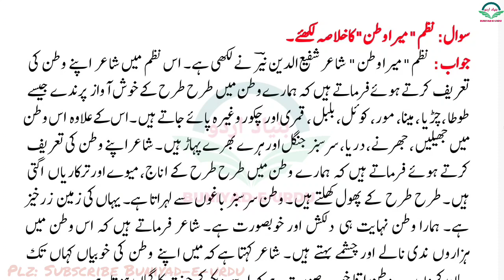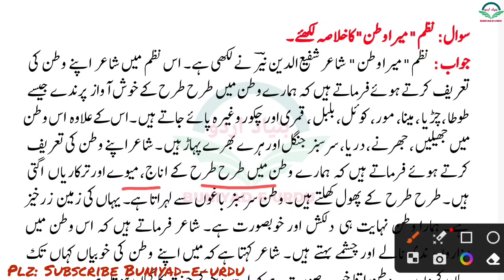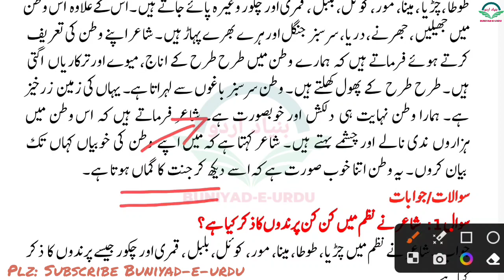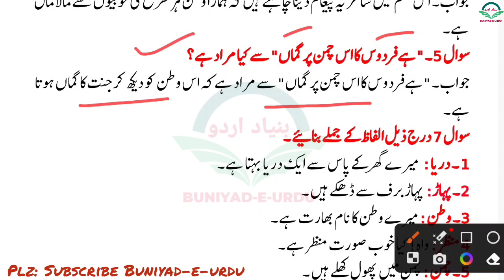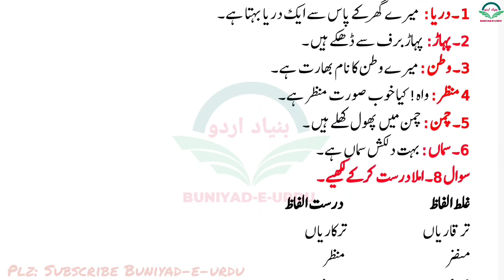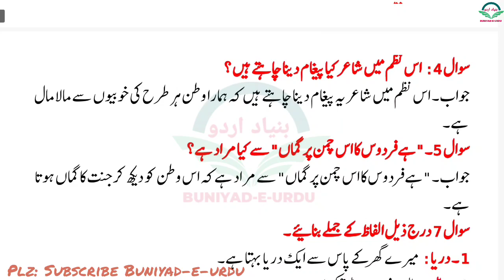mera watan class 8 question answers || mera watan class 8th urdu || نظم میرا وطن کا خلاصہ اور سوالات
Nazm mera watan ka khulasa aur question answers jkbose class 8th
Jkbose Class 8th Urdu nazm mera watan ka khulasa aur sawalat
Nazm mera watan khulasa
Nazm mera watan questions jkbose class 8
SHAFIUDDIN NAYYAR ki nazm mera watan ka khulasa
Poet shafiuddin nayyar ki nazm mera watan ka khulasa aur sawalat
Shayar shafiuddin nayyar ki nazm mera watan ka khulasa aur question answers
Complete question answers of poem mera watan jkbose class 8
Nazam mera watan khulasa
Nazam mera watan complete question answers
Nazam mera watan ka khulasa aur sawalat jkbose class 8
Shafiuddin nayyar ki nazam mera watan ka khulasa aur sawalat
نظم میرا وطن کا خلاصہ اور سوالات جوابات
شفیع الدین نیر کی نظم میرا وطن کا خلاصہ جماعت آٹھویں
جماعت آٹھویں میرا وطن کے سوالات
نظم میرا وطن کے سوال اور جواب
نظم میرا وطن کے سوال جواب
شاعر شفیع الدین نیر کی نظم میرا وطن کا خلاصہ اور سوالات
جماعت ہشتم نظم میرا وطن کا خلاصہ اور سوالات